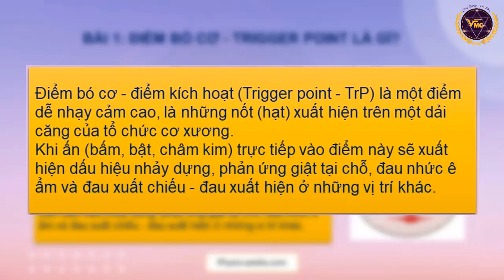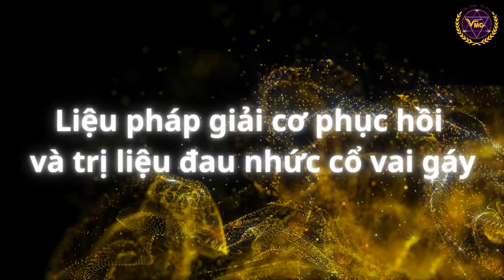Giới thiệu khóa học: Liệu pháp giải cơ phục hồi và trị liệu đau nhức cổ vai gáy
Trung tâm VMC Việt Nam là tổ chức thành viên trực thuộc của Trung ương Hội Giáo dục chăm sóc sức khỏe cộng đồng Việt Nam, hoạt động theo Luật khoa học và công nghệ, Nghị định số 08/2014/NĐ-CP ngày 27 tháng 01 năm 2014 của Chính phủ